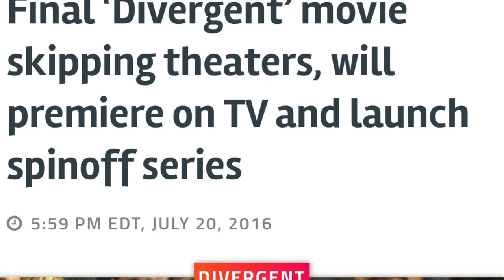Snowden Movie Review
The Kernel says that Snowden wastes a lot of time before getting to the good stuff, in his latest film review.